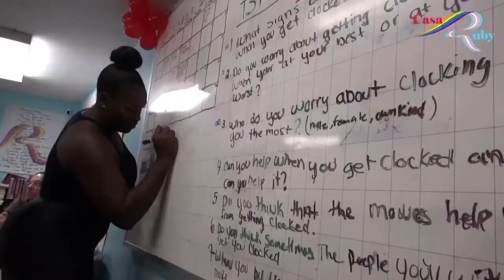Khloe’s Story of Success